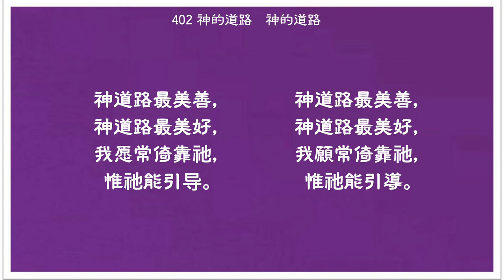402 神的道路